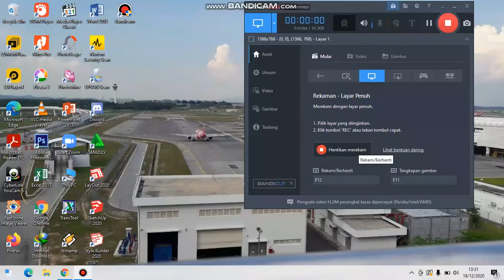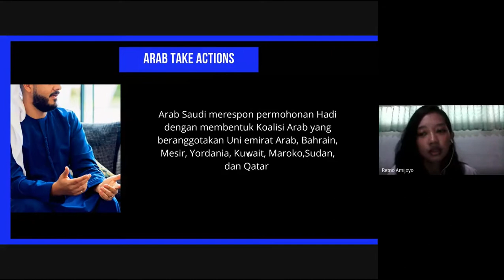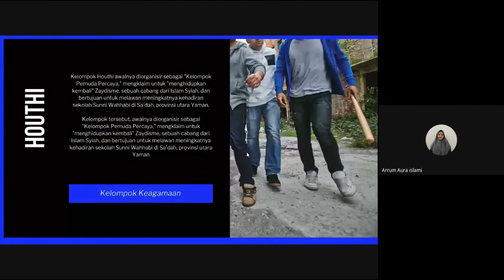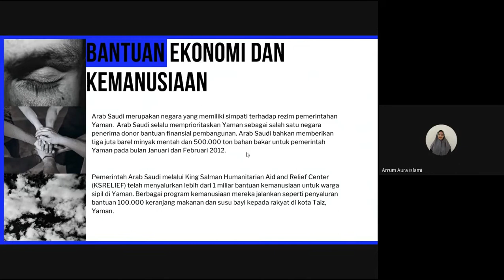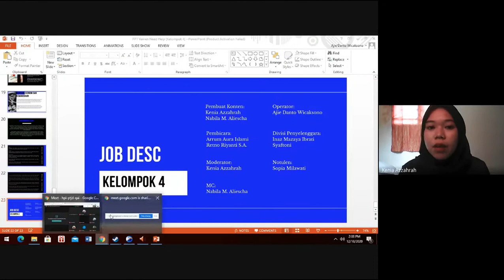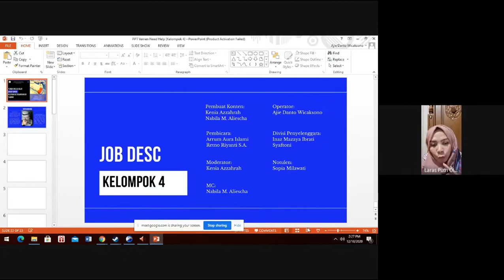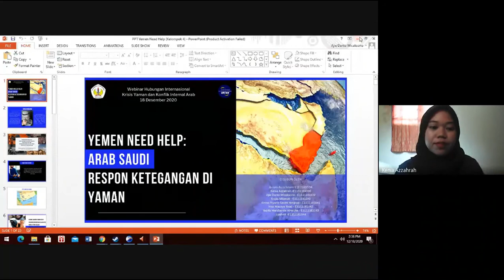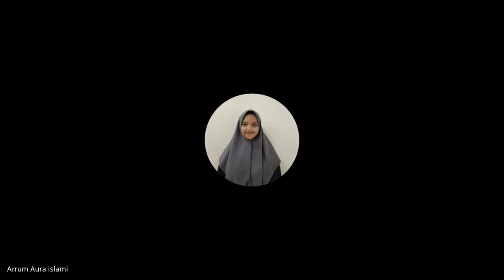Webinar - Yemen need help: Arab Saudi respon ketegangan di Yaman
Webinar ini merupakan bagian dari kegiatan perkuliahan di Program Studi Hubungan Internasional FISIP Universitas Tanjungpura Pontianak, yaitu pada mata kuliah Masyarakat, Negara, Budaya, dan Politik di Timur Tengah.

Edisi kali ini membahas terkait kasus di Yaman.